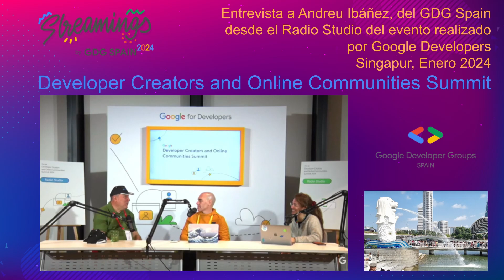Entrevista a Andreu Ibáñez, desde el Radio Studio del evento DCOC Google Developers Singapur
Entrevista a Andreu Ibáñez, del GDG Spain
desde el Radio Studio del evento realizado
por Google Developers
Singapur, Enero 2024
Developer Creators and Online Communities Summit